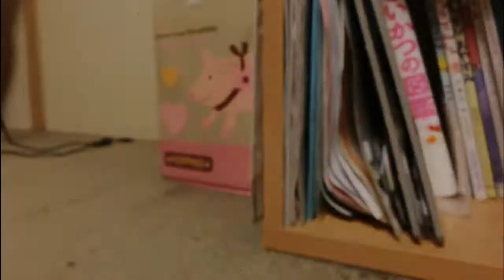Fighting Gundam II - 1 - robot fight video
The second series of Gunpla stopmotion anime 'The Fighting Gundam'.
Episode 1 'House keeping Mission'
3 of Zaku goes to strike back to the Gundam
Enjoy Robot fighting action

ストップモーションアニメ　格闘ガンダムの続編です
今回はミリタリーアクション風にストーリーを構成してみました。登場モデルはすべて可動域改造品で、外観はなるべくオリジナルを維持するようにしています。

第一話　”家事任務”
キャスト
HGUCガンキャノン
HGUCガンダム
HGUCザク
FGザク
ベストメカコレクション　ザク